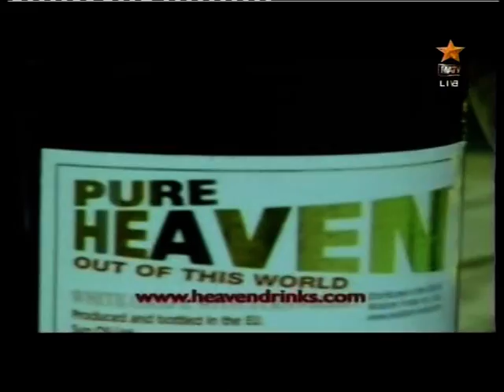Dr Sathi Ludhianvi talking to Divya Mathur and Chaand Chazalle on MATV SKSS 2014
Dr Sathi Ludhianvi talking to Divya Mathur and Chaand Chazelle on MATV-SKSS-2014